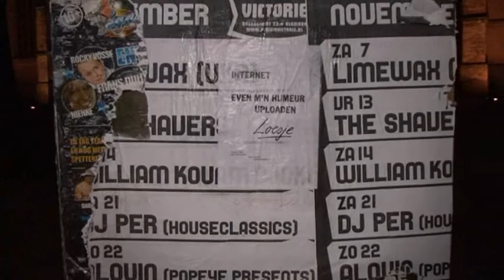Loesje viert verjaardag met schrijfactie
Het populaire schrijfmeisje Loesje viert vandaag haar 26e verjaardag. Ze siert de straten van Nederland met weldoordachte spreuken. Bovendien hoopt ze zo de wereld ietsjes beter te maken.